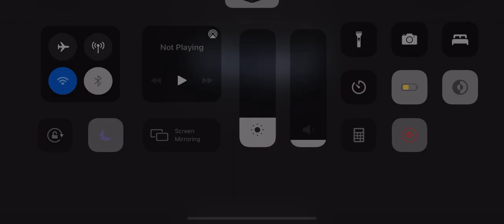Novelist Gameplay | Identity V